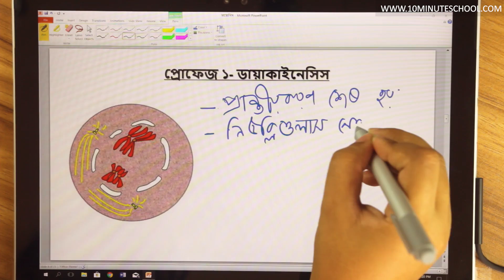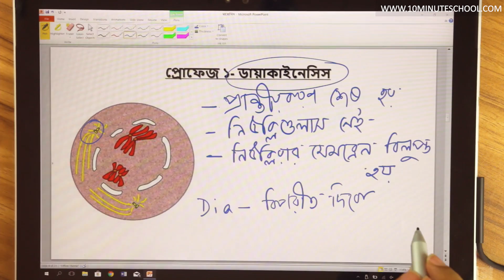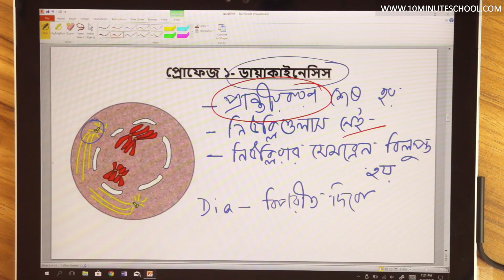০২.১০. অধ্যায় ২ : কোষ বিভাজন - প্রোফেজ ১ : ডিপ্লোটিন